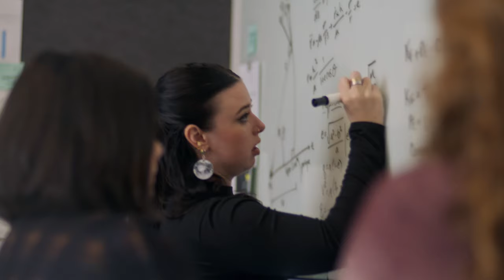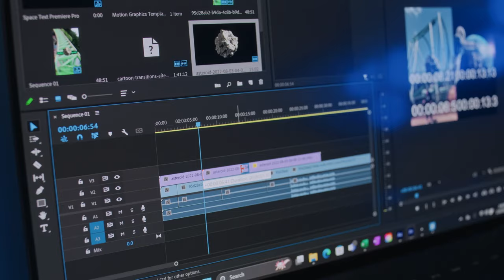Dell Technologies + Exploration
Right now, technology is helping rocket scientist Joan Melendez Misner collect climate data from space to help preserve our home here on Earth. See how she's using her Dell XPS 16 to launch one project after another – exploring
space and more of her interests.

0:00 - 0:31 Meet Rocket Scientist, Joan
0:32 - 0:45 Women in STEM: Rocket Scientists
0:46 - 0:54 Lauren & Women Engineering the Future
0:55 - 1:12 Normal by Day, Rocket Scientist by Night
1:13 - 2:40 Exploring the Future with Dell Tech